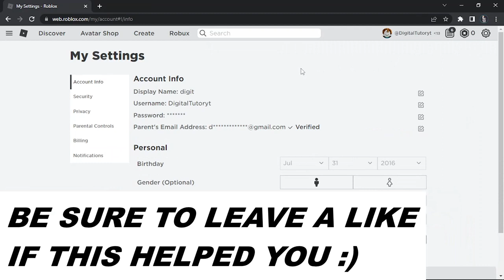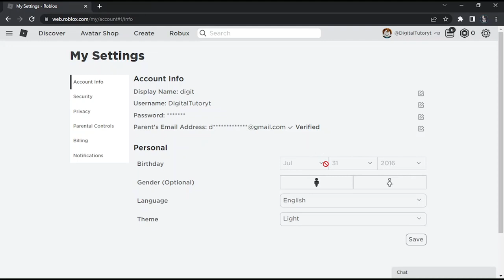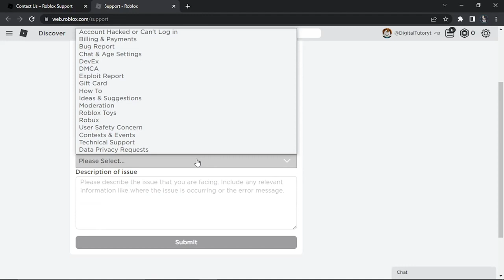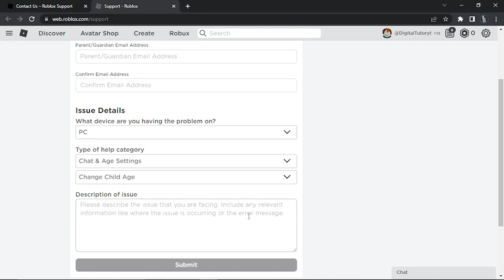How To Change Your Age On Roblox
In this video I will show you How To Change Your Age On Roblox. If you want to change your age on roblox then make sure you check out this tutorial on what to do to change your age on roblox. The process to change your age on roblox is very simple and explained clearly in this easy to follow tutorial!

My goal here as the digital tutor is to provide easy to understand step by step technology tutorials. I cover a range of topics from facebook, instagram and youtube to music streaming services such as spotify and deezer.

I hope you find the answer to all your technology related problems here and if you enjoy my content and find value be sure to subscribe and hit the bell notification to be informed everytime a new video is uploaded.

Thanks!